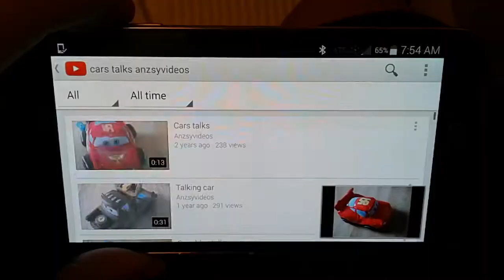Cars Smack and Yak Talking Lightning McQueen Plush